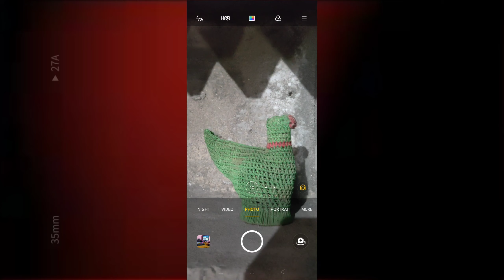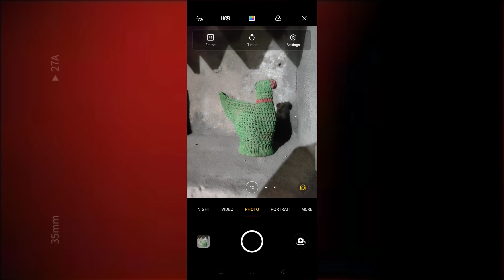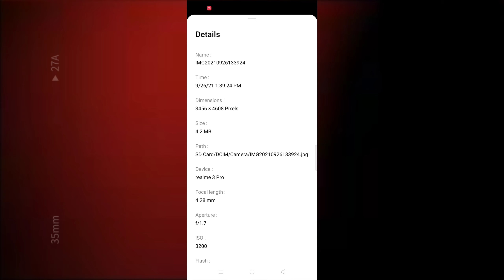How Click Photo Full Hd In Android Phones | Phone se photo kaise click kare | kothari creation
Phone se hd photo kaise khiche
phone ki best camera setting
hd photo khichne ka tarika android phone main
camera secret setting
camera best photo click hidden setting
mobile se acha photo kaise click kare
full hd photo kaise khiche apne phone main
mobile best quality photo click karein ka tarika
mobile camera hidden settings in hindi

Pixlelab app

Note- NOTE: ALL THE IMAGES/PICTURES SHOWN IN THE VIDEO BELONGS To THE RESPECTED OWNERS AND NOT ME.